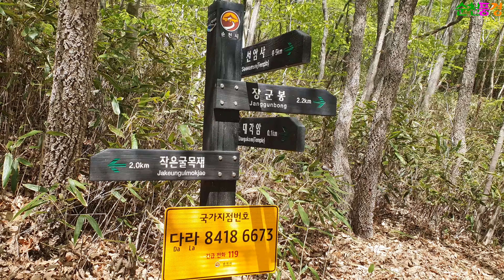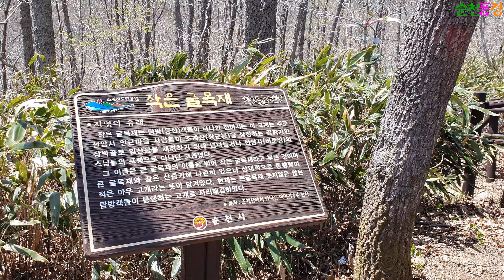[선암사] 🌿 순천 조계산 비로암과 배바위를 거쳐서 장군봉에 오르다. 순천여행, 순천 가볼만한 곳 선암사이야기,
조계산에는 한국불교의 양대 산맥인 천년 고찰이 2개가 자리하고 있습니다. 동쪽 기슭에는 태고총의 총 본산 선암사, 서쪽에는 조계종 삼보사찰 중 승보사찰의 송광사가 있습니다. 조계산은 884m로 그리 높은 산은 아니며, 또 산세가 그다지 험준하지 않고, 산 전체가 숲으로 덮여 있어서 사시사철 숲이 변화하는 모습을 선명하게 보여주는 산입니다. 광주의 무등산, 영암의 월출산과 함께 호남의 3대 명산으로 부르고 있습니다. 주말에 연인과 함께 가족과 함께 산행을 즐기는 사람들이 아주 많습니다.